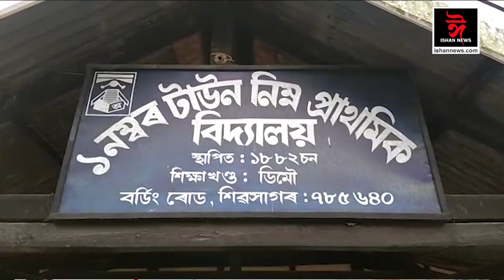এখন চৰকাৰী বিদ্যালয়ৰ দুৱাৰমুখত মাজনিশাৰ পৰাই অভিভাৱকৰ ভিৰ